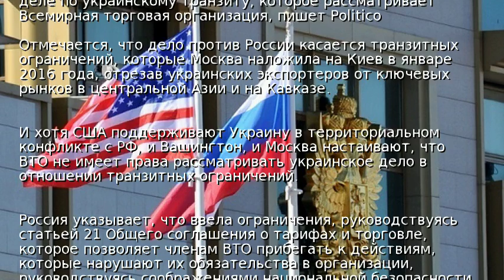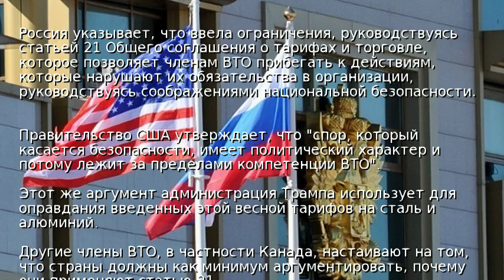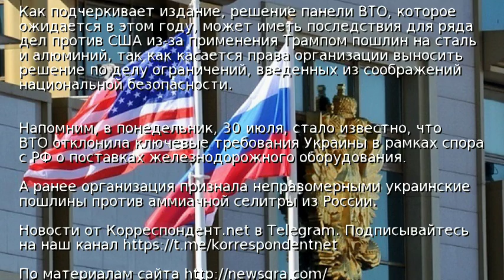Администрация Трампа на стороне России в ВТО − СМИ